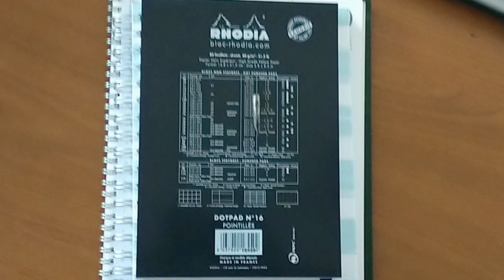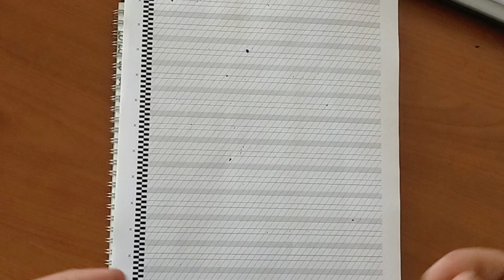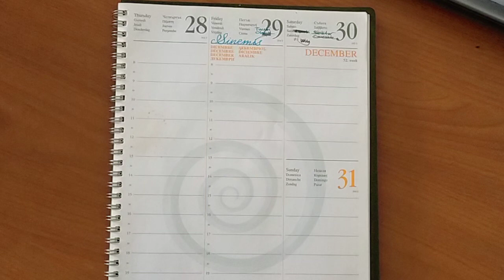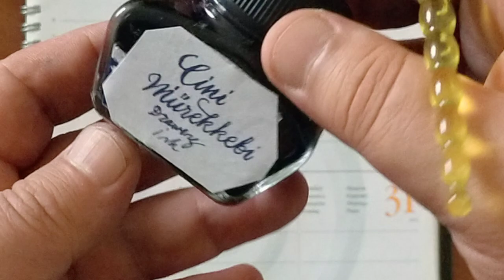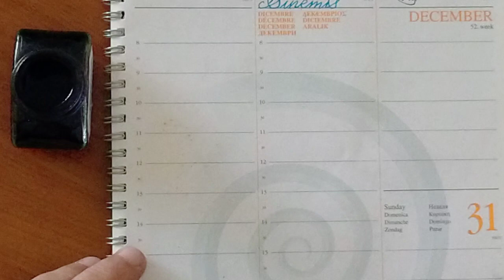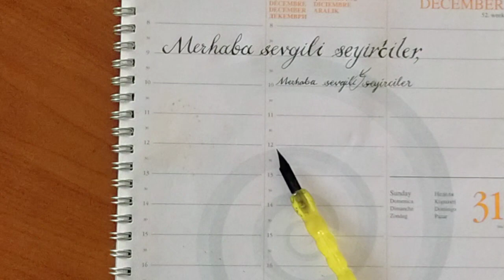reklam Hunt 101 Tarama Ucu ile Yazınızı Güzelleştirin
Hunt 101 Imperial USA yapımı el yazısı ucun tanıtımı yapılmıştır. Beğenir ve takip ederseniz sevinirim. Sağlıcakla.

00:00 Açılış
00:40 Uç ve malzeme tanıtımı
07:18 Yazım Örneği Writing Sample
12:44 Kapanış